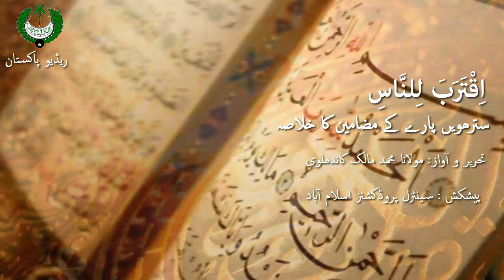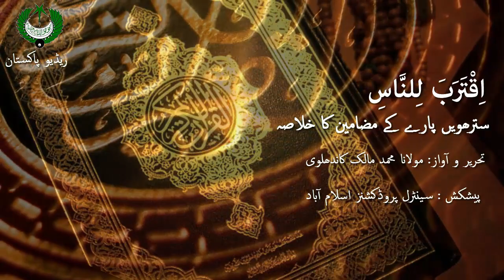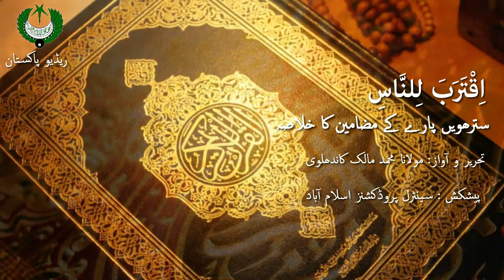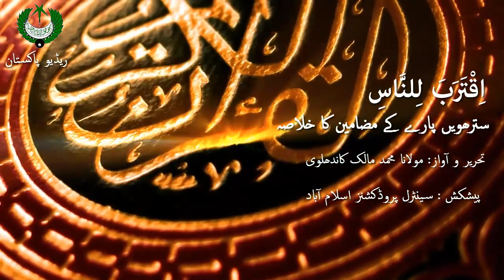17th Para | Ke Mazameen Ka Khulasa | Moulana Muhammad Malik Kandhalvi | Radio Pakistan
17th Para | Ke Mazameen Ka Khulasa
 Script & Voice Moulana Muhammad Malik Kandhalvi
Muhammad Noorullah,
Hafizbasirpuri,
Basir Pur,